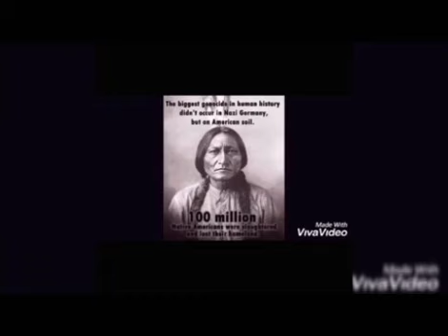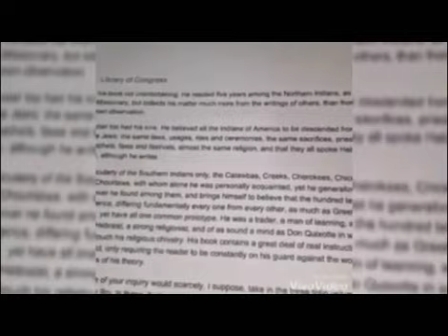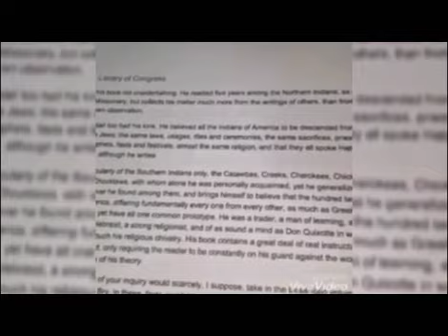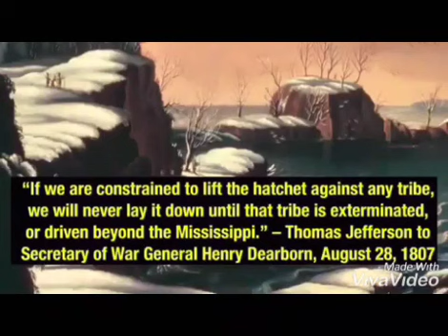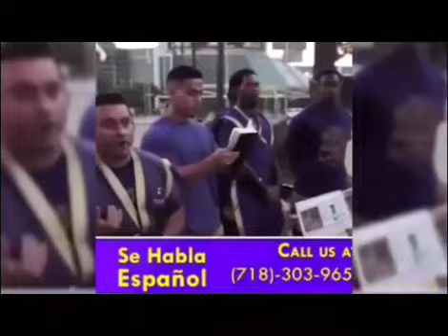Native Americans are Israelites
Native Americans are Israelites the reason for their suffering